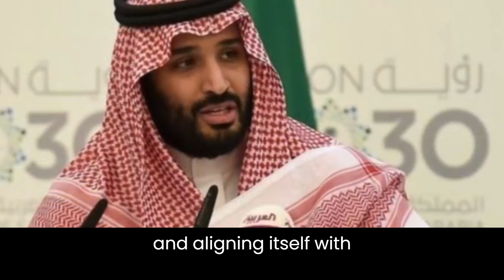Saudi Arabia and Iran Relations: A Timeline of Tensions and Conflicts Explained @KNOW-IT_ALL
Saudi Arabia and Iran have a complex relationship that dates back several decades. From political disagreements to religious tensions, these two nations have been involved in numerous conflicts over the years. In this video, we take a deep dive into the history of Saudi Arabia and Iran relations, exploring the key events that have shaped their relationship and the reasons behind the ongoing tensions. We'll also discuss the impact of this rivalry on the Middle East and beyond.